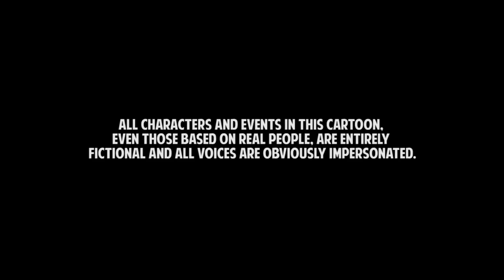Game of Zones S1:E1 'King James & Spurs White Walkers'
HBO's hit show Game Of Thrones gets spoofed with animated NBA teams.